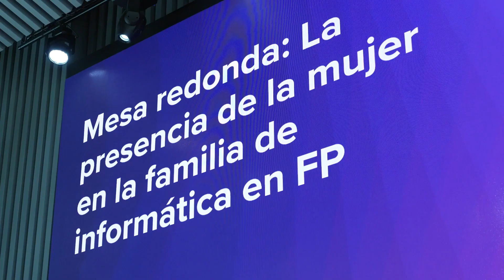Referentes y fomentar vocaciones, claves para impulsar el talento femenino en el sector TIC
El sector TIC en España solo cuenta con un 22% de profesionales femeninas y de los graduados en carreras STEM tan solo el 25% son mujeres.
En este contexto, AWS ha organizado la jornada "Mujeres y cloud: el talento femenino en FP" para analizar las razones de la escasa presencia de mujeres en el sector tecnológico y mostrar, a su vez, casos de éxito que permitan revertir la situación.

Despertar las vocaciones en las primeras etapas formativas y tener referentes femeninos son claves según las expertas.

Desde 2017, AWS ha ayudado a capacitar a más de 100.000 personas en habilidades de tecnología en la nube.

Según las previsiones, en Europa se van a crear en los próximos años 149 millones de empleos relacionados con la tecnología, de los cuales 2 millones serán en España.
El talento femenino y su aportación al sector TIC, no solo es una apuesta empresarial: los equipos diversos son más creativos y eficientes.